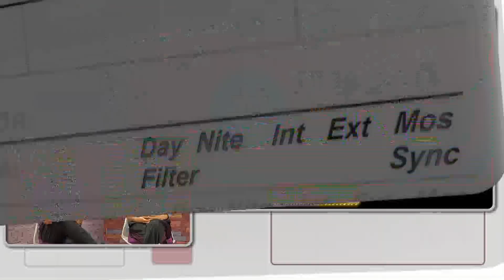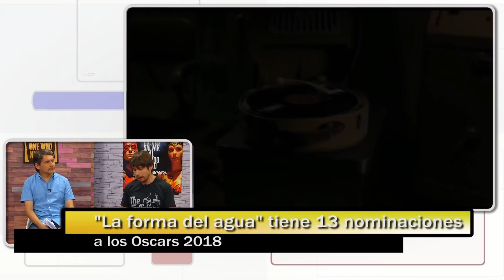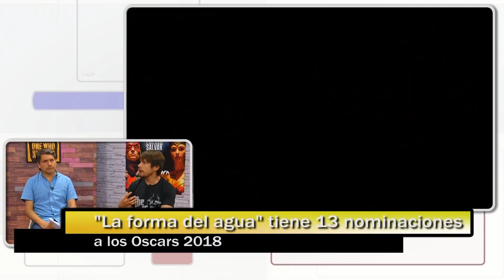TRENDING CINE Capítulo 5 - Especial premios Oscar (más lo peor del cine de 2017)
Se vienen los premios Oscar 2018, y para hablar sobre ellos tuvimos en este programa a la reconocida conductora de TV Tabatha Pacer, y al destacado periodista y crítico de cine Joel Poblete. Además hablamos sobre los premios a lo peor del cine del año que termina.